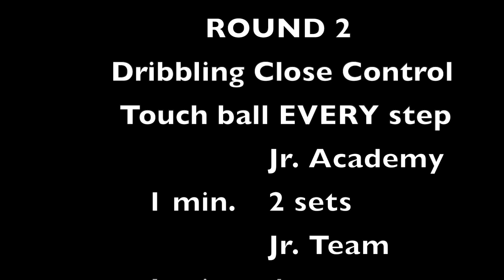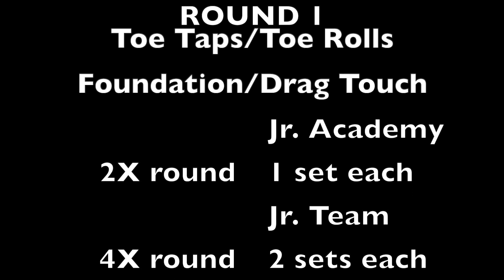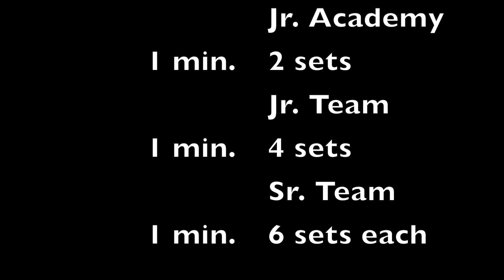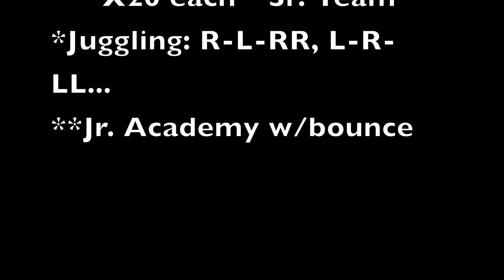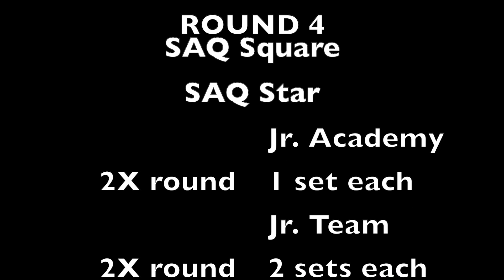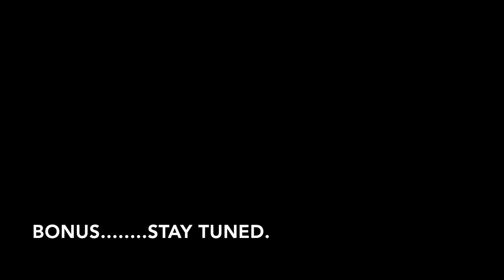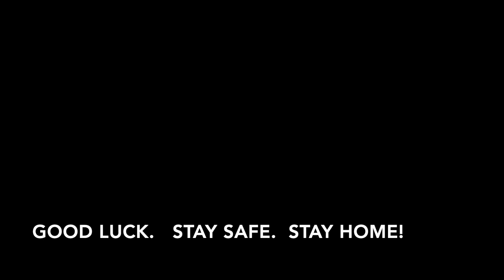Aztec at Home Vol 3: Fitness and Ballwork in a Square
Aztec at Home series
Small space training (great for a rainy day)
Stay Home.  Practice social distancing.